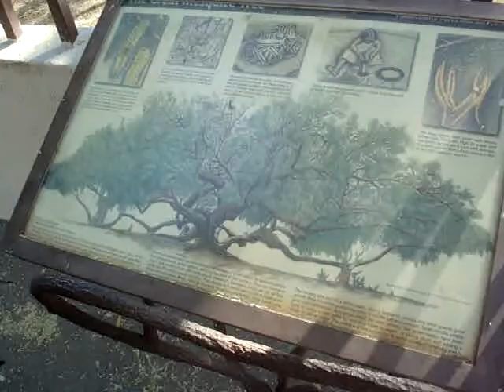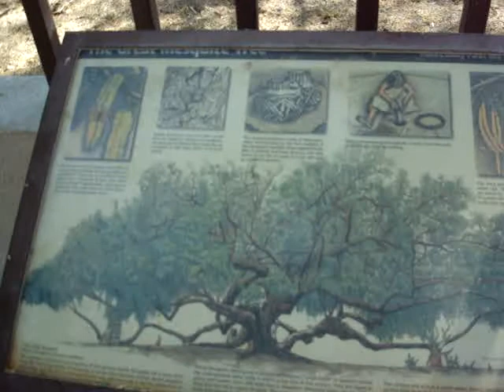AGUA CALIENTE WEDDING 5